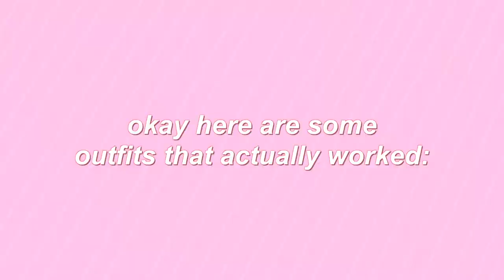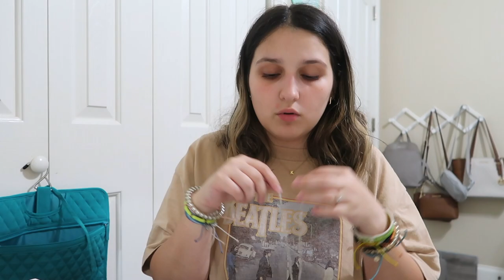pack with me for...DISNEY WORLD *very last minute & stressful*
sooo i needed to pack for my disney world trip at the last minute, and i decided to make a video showing you all of my outfits, jewelry, & products that i brought on this vacation! hope you enjoy watching me be stressed out hehe:)

timestamps:
0:00 intro
0:40 trying on outfits
3:24 pajamas & extra clothes
4:03 disney ears
4:37 shoes
5:17 toiletries
6:55 jewelry
8:18 backpacks
9:48 outro

    -karen♡

p.p.s. THANK YOU GUYS SO SO MUCH FOR 50 SUBSCRIBERS! it means the world to me and i am beyond thankful for each of you!!!